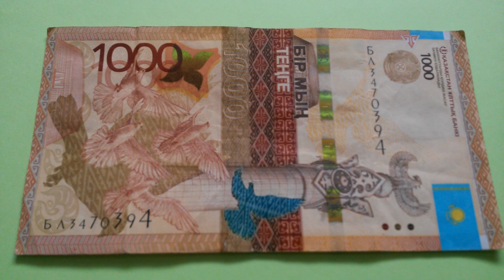БАНКНОТА 2000 ТЕНГЕ № серии БЛ3470394 на салатовой поверхности Пятнадцатого Марта - ДЕНЕЖНЫЙ ПОТОК